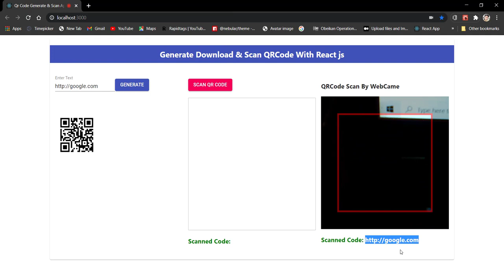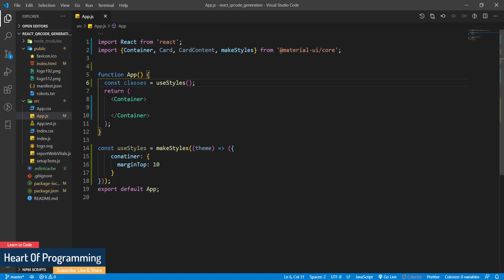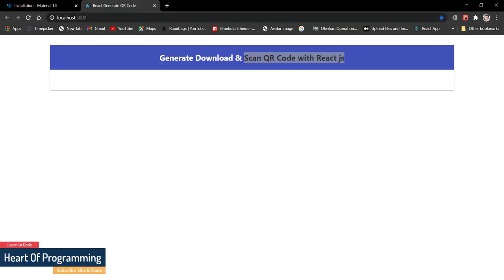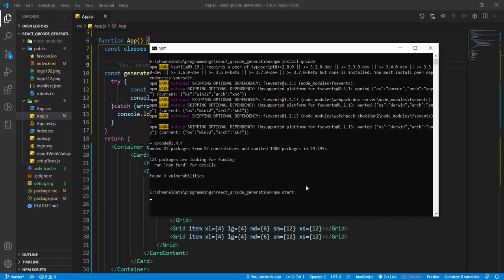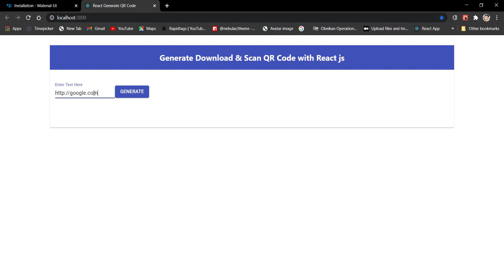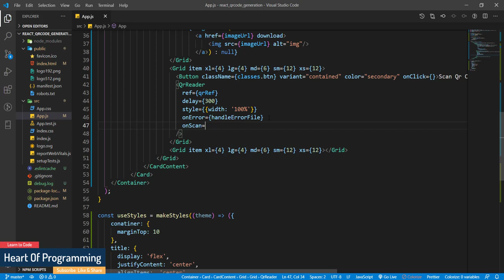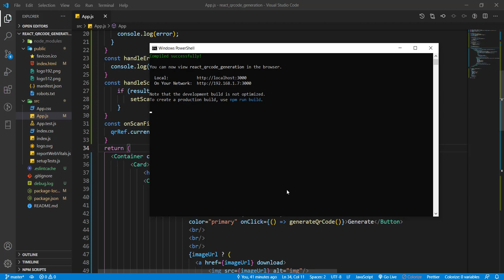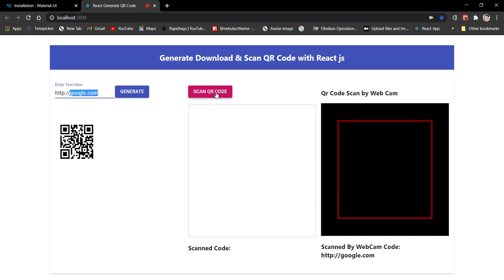Generate Download & Scan QR Code with React js || Scan QR Code by WebCam in React js App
Generate Download & Scan QR Code with React js || Scan QR Code by WebCam in React js App || QrCode Scanner & Generator React App

how to generate qrcode with react
how to generate qrcode with react js app
how to scan qrcode with react js
how to scan by webcam qrcode in react app
how to generate & download qrcode in react app

After download run npm install first

To View More Programming Videos .